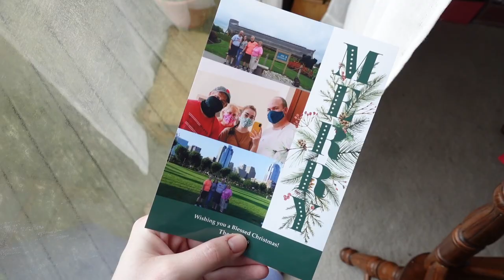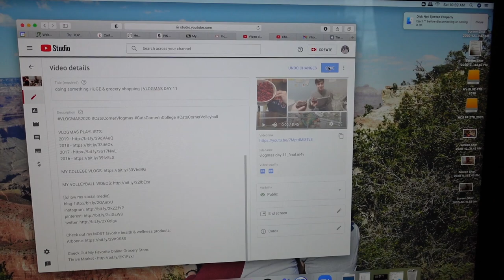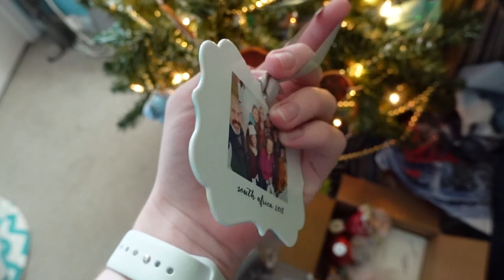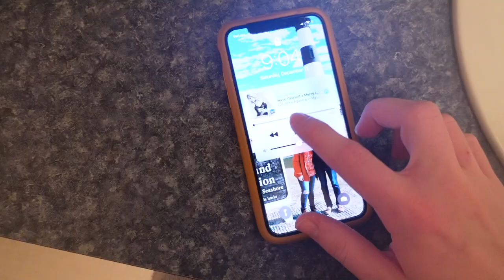cozy saturday morning routine | VLOGMAS DAY 12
CHECK OUT. MY. COZY. SATURDAY MORNING ROUTINE. i almost break the oven… again, i make coffee and avocado toast (basic), put up some Christmas lights, decorate my tree, make some desserts, and bake some sourdough bread !

Hi, YOU. ARE. AWESOME.

What I Use:
Cameras - Sony ZV1 & Canon EOS Rebel SL2